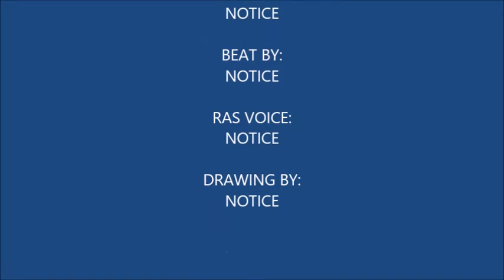new animated dancehall/reggae talk show...check it out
we are getting ready to start our animated talk show!!
havent found a name for the character yet